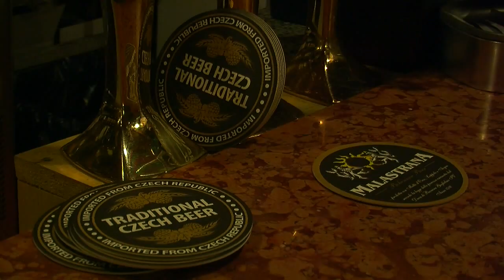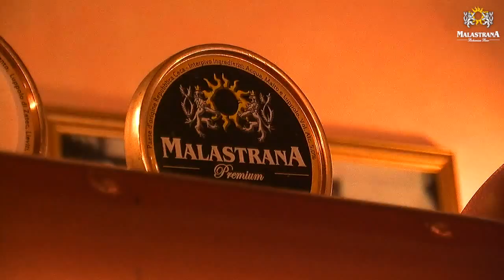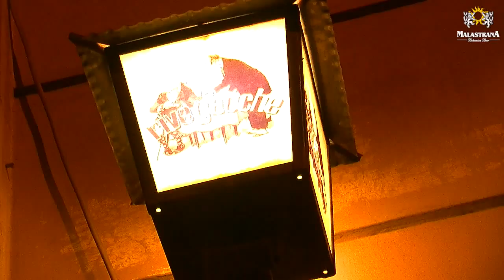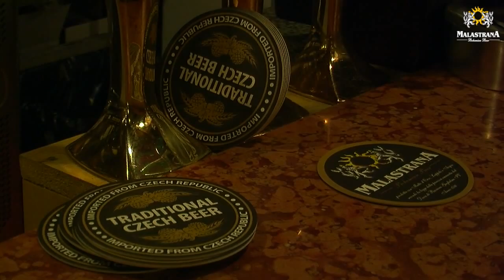Una notte a Roma con Malastrana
Scopriamo 6 dei migliori locali romani in 5 minuti. Intervistiamo chi ha fatto della qualità e delle birre artigianali il proprio lavoro, offrendo ai giovani e non solo della capitale italiana l'ambasciatrice della cultura birraia ceca: Malastrana